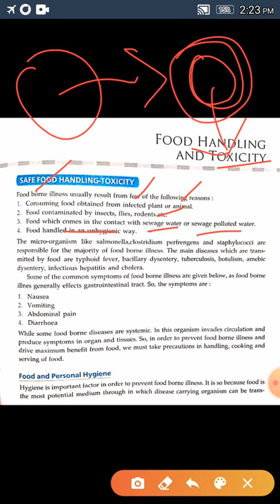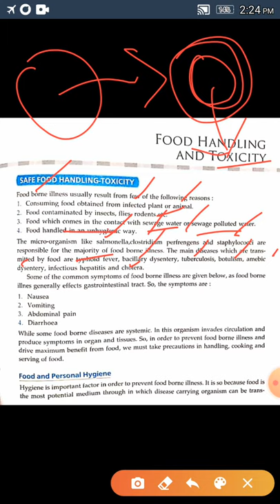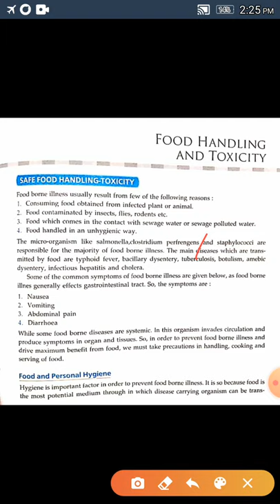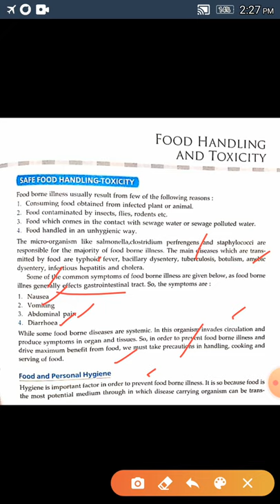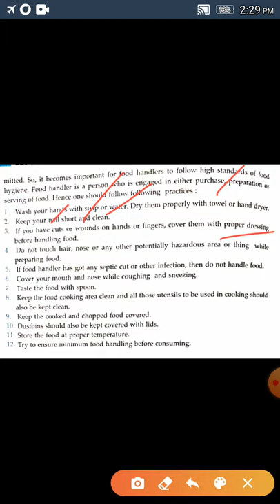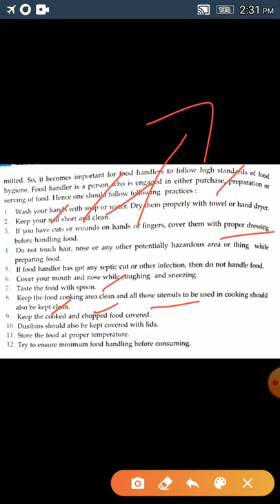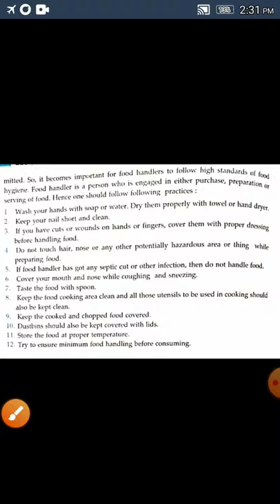Food handling and toxicity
food born illness ,cause ,,,and hygine measures with food